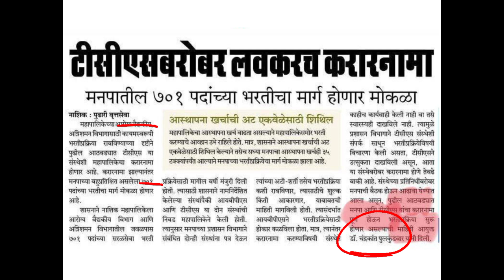आरोग्य व अग्निशमन विभाग भरती | zp bharti latest update | talathi bharti 2023